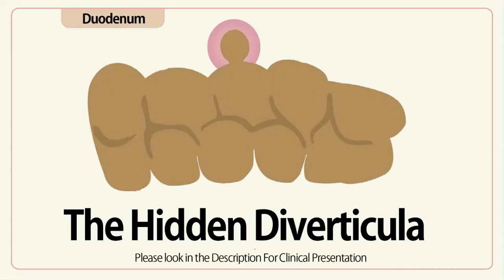The Hidden Divericula